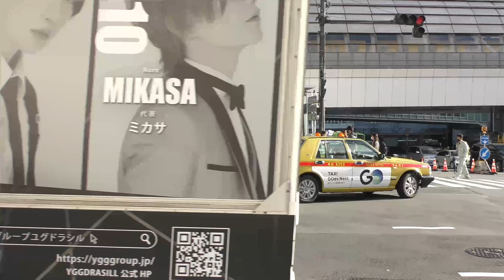【４Ｋ60fps】ルーティン渋谷駅周辺をお散歩【曇り】2021年10月26日渋谷